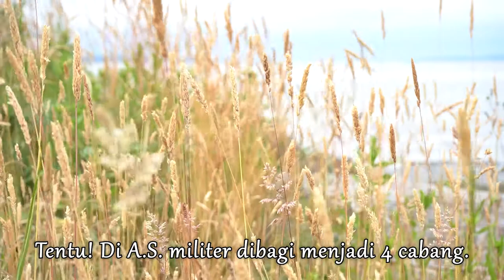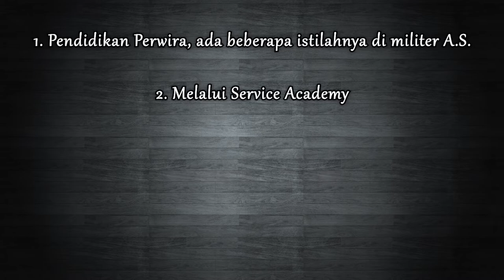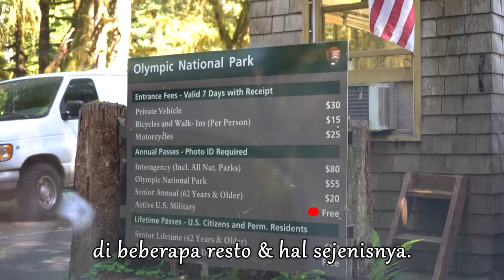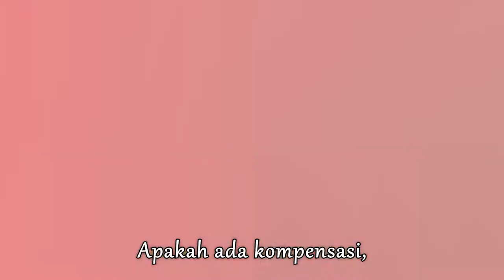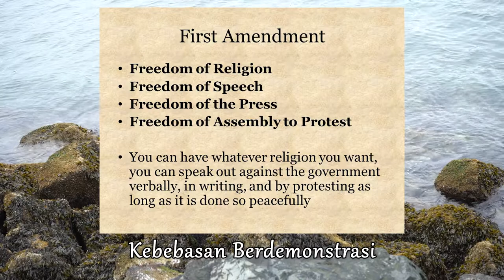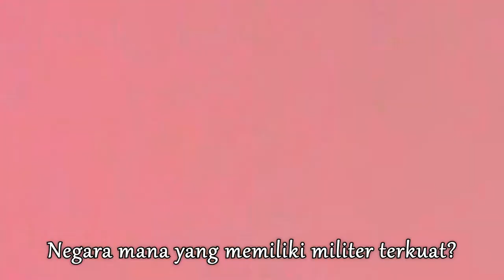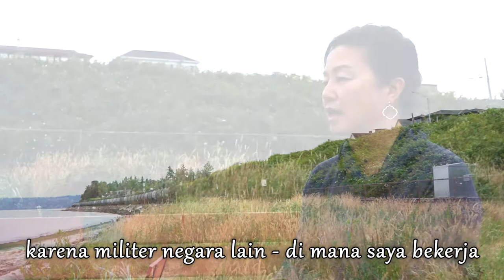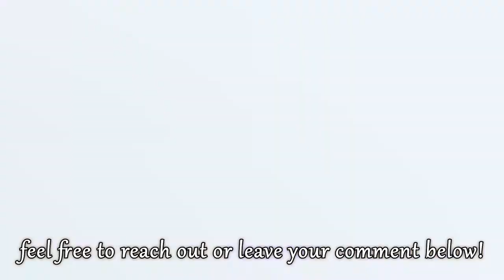Kehidupan Tentara di Amerika Serikat (All about the U.S. Military)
Penasaran seperti apakah kehidupan tentara di Amerika Serikat? sini mampir sebentar, saya jawab!
Saya mengundang salah seorang veteran, Jackie Chang yang pernah menjadi anggota angkatan udara, Amerika Serikat. Beliau mengabdi selama 21 tahun dengan jabatan terakhir sebagai Letnan Kolonel.
Di video ini saya membahas topik-topik terkait militer di Amerika Serikat sebagai berikut:
- Cabang militer
- Wajib Militer
- Cara pendaftaran
- Batas usia untuk bergabung
- Keahlian khusus yang dibutuhkan militer A.S.
- Fasilitas bagi anggota militer yang mengandung
- Pendidikan dan tempat tinggal gratis (GI Bill)
- Penugasan
- Penghasilan
- Keuntungan lain yang ditawarkan masyarakat A.S bagi veteran
- Uang Pensiun
- Pengorbanan untuk bergabung dengan militer
- Kompensasi jika anggota meninggal
- LGBT di militer
- Perlakuan terhadap wanita
- Negara dengan militer terkuat, dan mengapa?
- Website untuk kencan dengan anggota militer A.S

Yang ingin tahu lebih lanjut terkait website kencan dengan tentara A.S. (a.k.a. romance scams), baca website FBI di sini: